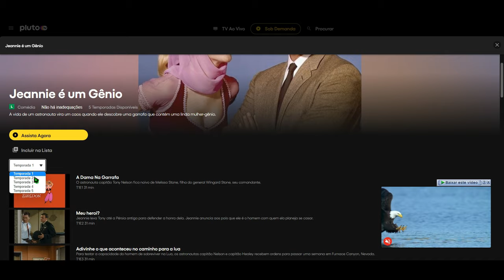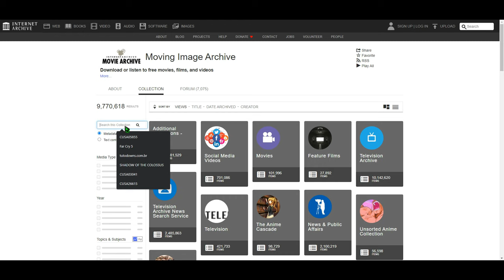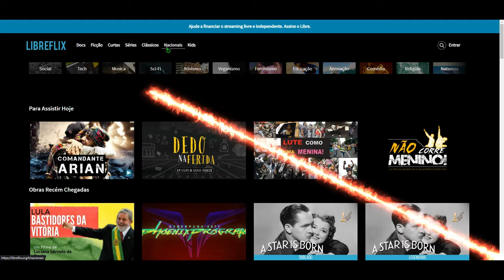Filmes E Séries DE GRAÇA! 7 MELHORES Serviços GRATIS De Streaming 2023 - 100% Grátis e Legalizados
🔵 Amazing Classics ⬇
Disponível no Fire Tv